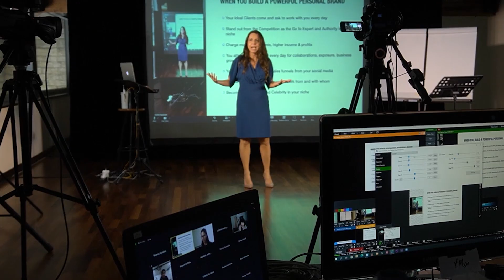Personal Branding: How to Monetise $$$ your Personal Brand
Want to sleep better, optimise your health and be stress-free throughout the day?

In this video, I give you the 7 main Ways you can Make 10K a month (or more) by Building a Strong Personal Brand, so that you can monetize your knowledge and make money online with ease.

Want to know how to work with me to Build a Successful Online Business and Brand? Here are some free resources and how to work with me:

Want to build your brand and grow your business using the power of branding and the latest social media and digital marketing strategies? Team Pavlina is accepting applications now to work with is in a small group or 1:1. Serious inquiries only, please. Fill in an application by answering all the questions and book a date and time for a call here:

WHO IS PAVLINA PAPALOUKA

Pavlina Papalouka is the founder of AwakenSpace Education, an International Award Winning Speaker, Personal Branding Expert and coach for Entrepreneurs in Branding, Online Marketing, Social Media, Digital Marketing and Personal Growth.

During the past 11 years, she has collaborated with numerous world-class authorities in the coaching and speaking world, like Bob Proctor, Dr John Demartini, John Lee of Wealth Dragons and many more, running big seminars and online trainings.

She has also launched her own best-selling online courses and online mentoring programs and has built her Personal Brand as a speaker and coach speaking internationally at events for entrepreneurs and executives.

Favorite Blogger, Digital Marketer, and Personal Development Products and Supplements for High Performers:

All in One Platform for: Funnels, Landing Pages, E-mail Campaigns, CRM, Membership Sites for hosting Courses, Checkouts, Payment integrations and Video Hosting platform:

New Vlogs, Interviews and Meditations

Production Company: Content Hub (Mention my name as your contact ;) )